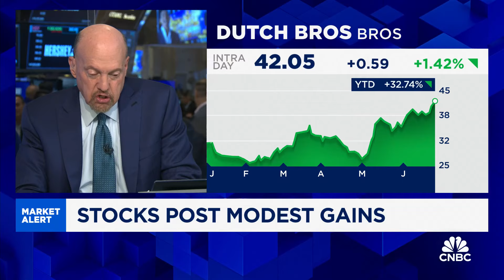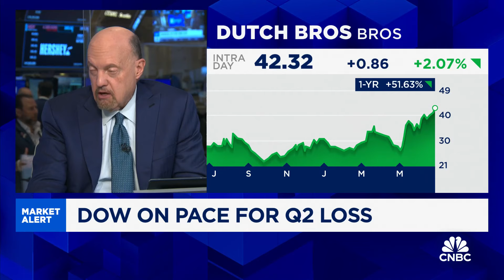Cramer's Stop Trading: Dutch Bros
CNBC's Jim Cramer explains why he is keeping an eye on shares of Dutch Bros.